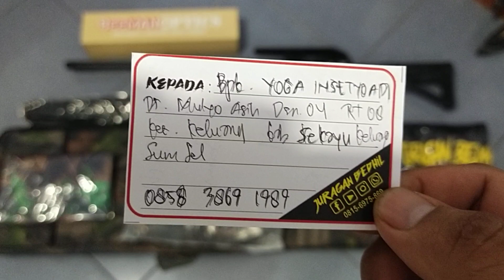Djanggo TacticaL 500cc BC Pesanan Bpk Yoga Insetyoadi